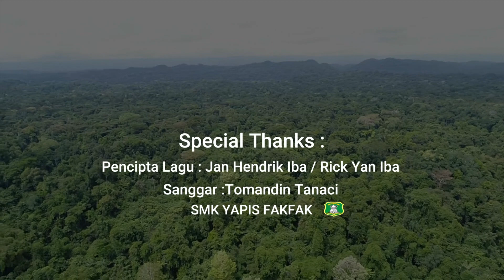FAKFAK CONTEMPORARY CULTURAL MUSIC - FAKFAK TIRI - JEH SIANGGA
Fakfak Contemporary Cultural Music adalah hasil perpaduan antara music tradisional dengan sentuhan moderen.
Project ini adalah dedikasi dan apresiasi kami anak muda Fakfak terhadap musisi senior di kota kami dan bentuk rasa hormat atas adat istiadat, tradisi, budaya, bahasa yang tumbuh di kabupaten Fakfak.
Karya ini kami persembahkan sebagai kado spesial untuk kota kami, kota Fakfak, kota Pala Tercinta.
Dirgahayu Kota Fakfak ke-121

Cast

Abdillah Woretma
Maria Lindog
Carlos Kabes
Anja Rohim
Dwi Handayani
Dior
Sanggar Tomandin Tanaci
Tfb Famz

in association with :

Hirietmany.com